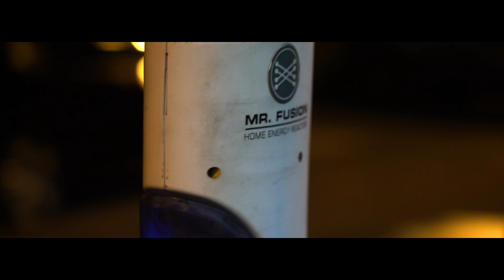I.E.P Teaser 90 jours "Future of Fitness"